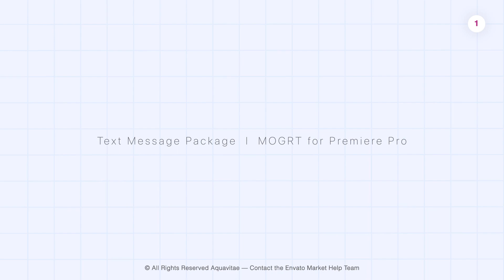Text Messages Package l MOGRT for Premiere Pro, Video Templates Envato Elements